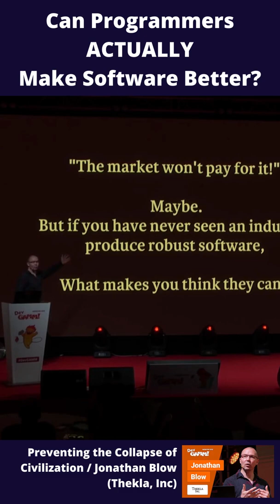Can Programmers ACTUALLY Make Software Better? - Jonathan Blow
Snip taken from "Preventing the Collapse of Civilization / Jonathan Blow (Thekla, Inc)"